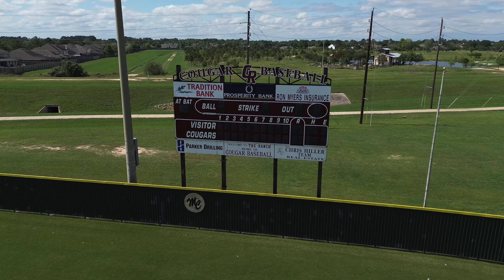Easter Special Drone Adventure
This entire video is a CGI simulation. Do not attempt to recreate what is shown in this or any of these videos.

Videos submitted by anonymous source.